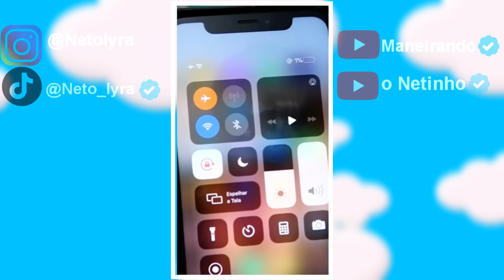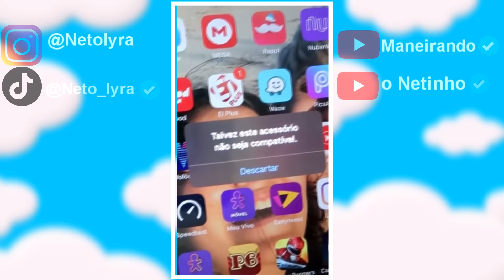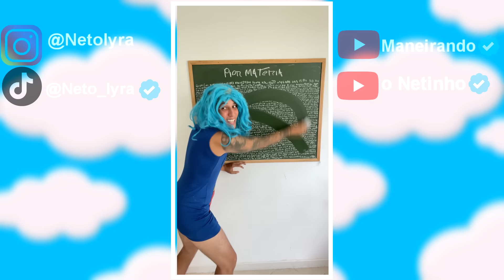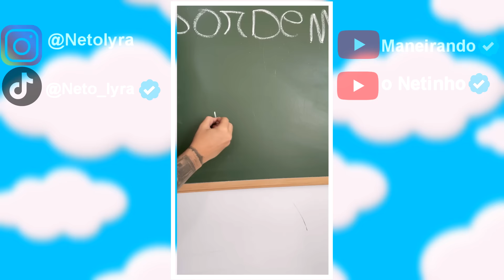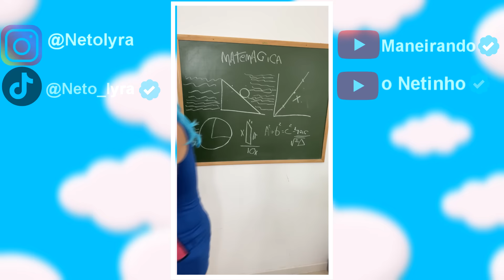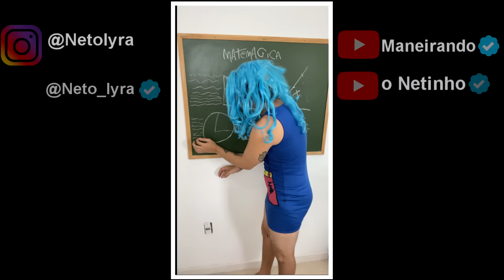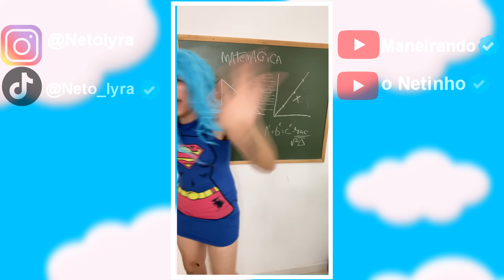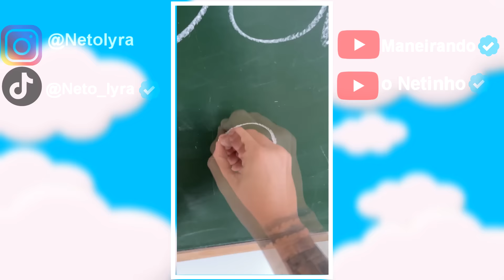Melhores vídeos do Netinho (Maneirando) - Tente não rir - COMPILADO DE TIKTOKS